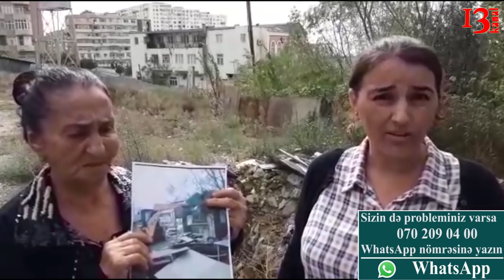2 uşaqlı qaçqın ailəsinin taxta evini sökdülər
Füzuli rayonu qaçqını olan ailənin taxta evini Xətai Rayonu icra hakimiyyəti söküb.Evi sökərkən ailəyə söz verilir ki,onlar yeni evlə təmin olunacaqlar.Lakin aylar keçməsinə baxmayaraq vətəndaşlar evlə təmin olunmayıblar.